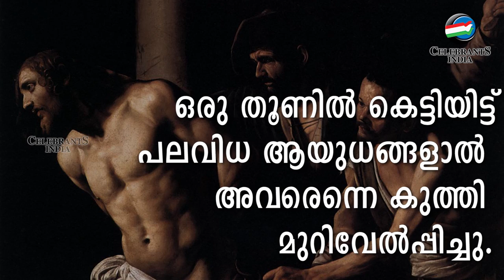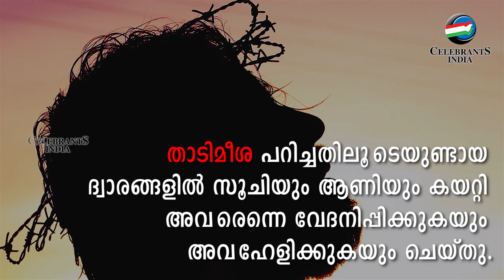ഈശോയുടെ അറിയപ്പെടാത്ത 15 രഹസ്യ സഹനങ്ങൾ | 15 Secret Sufferings of Christ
THE FIFTEEN SECRET TORTURES AND SUFFERINGS OF OUR LORD JESUS CHRIST

As revealed by Our Lord to Blessed Maria Maddalena Martinengo

ഈശോയുടെ അറിയപ്പെടാത്ത 15 രഹസ്യ സഹനങ്ങൾ
സമർപ്പിച്ച് പ്രാർത്ഥിക്കുന്നവർക്കു നിത്യഭാഗ്യം.
ക്ലെമെന്റ് പന്ത്രണ്ടാമൻ മാർപ്പാപ്പ അംഗീകരിച്ചത്.

ഈശോയുടെ വാഗ്ദാനം : അറിയപ്പെടാത്ത ഈ സഹനങ്ങളിൽ ഒന്ന് സ്നേഹത്തോടെ ദിവസവും സമർപ്പിച്ച്, തുടർന്നുള്ള പ്രാർത്ഥന ഭക്തിപൂർവ്വം ജപിക്കുകയും ചെയ്യുന്നവർക്ക്, വിധിദിവസത്തിൽ പ്രതിഫലമായി നിത്യഭാഗ്യം നൽകി അനുഗ്രഹിക്കും.